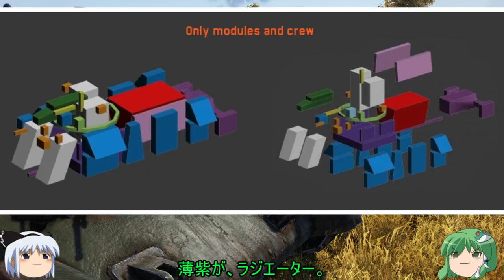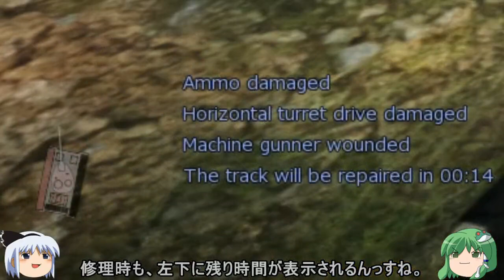【War Thunder陸軍】伊達と酔狂で戦闘記 part2戦闘について【ゆっくり解説】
パンツァーフォー！
陸軍についての詳細です。

装備、弾薬、操作方法、車両、ダメージモード、
射撃、戦闘時の解説を致します。
戦闘時の説明#4:10

【War Thunder】※陸軍クローズβ[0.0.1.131ver]
-Gaijin　entertainment社製の陸海空MOマルチコンバットゲーム(基本無料)-
-第二次世界大戦前後の兵器が多く登場します 最大16対16-
-空軍オープンβ[1.37ver]、海軍未実装-